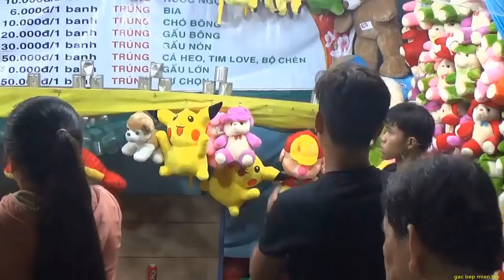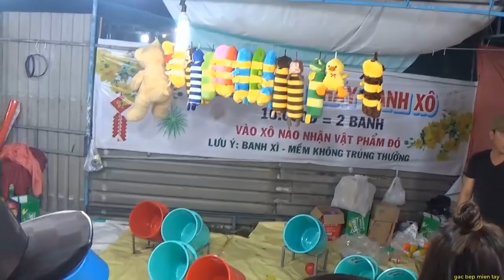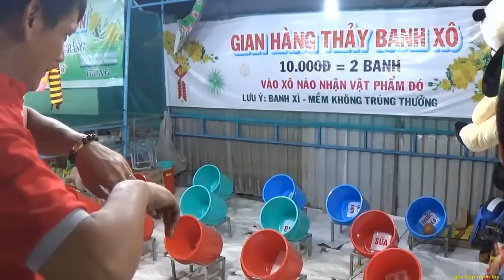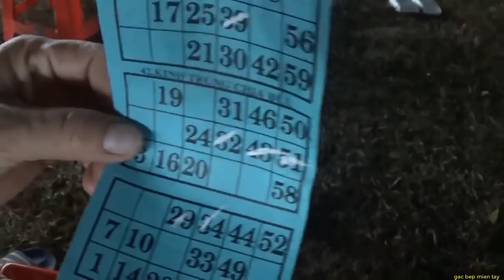Mùng 1 Tết Du Hí Hội Xuân Gặp Cao Thủ Ghom Hết Qùa GBMT tap 51